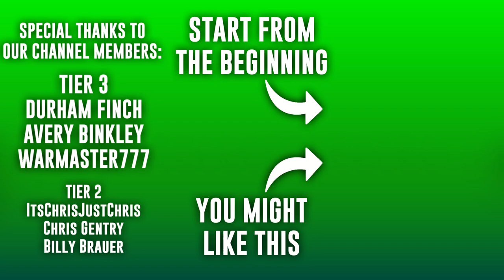I Didn't Think This Was Possible | CFB Revamped Dynasty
With just 2 games left in the regular season, the Grey Boys are looking to cement their spot in the Big 10 championship game, and bolster their odds at making the playoffs.

0:00 Pre-Game
6:59 1st Quarter
14:02 2nd Quarter
24:14 3rd Quarter
32:23 4th Quarter
38:00 Post-Game